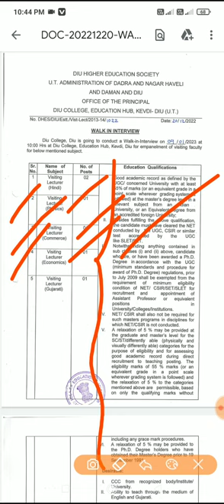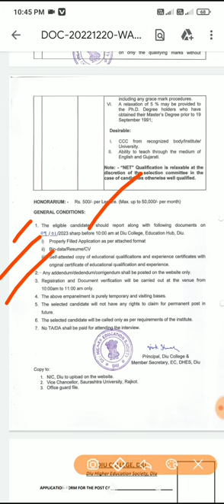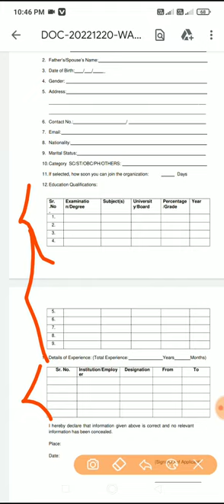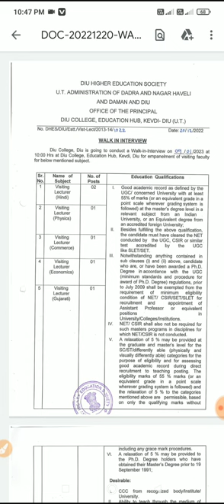Govt job of college in DNH DAMAN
# Download
# Doctor job
# Teacher job
# Dnh, Daman and Diu job
# Lecturer job
spreading gyan
how to get more views
views